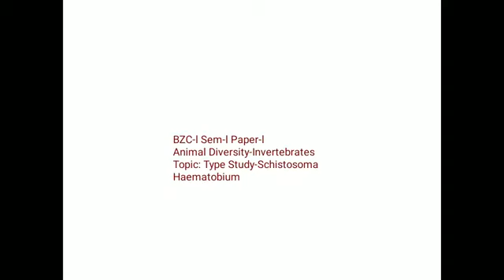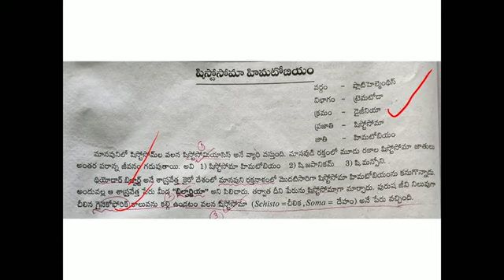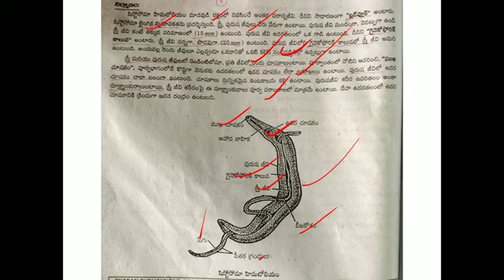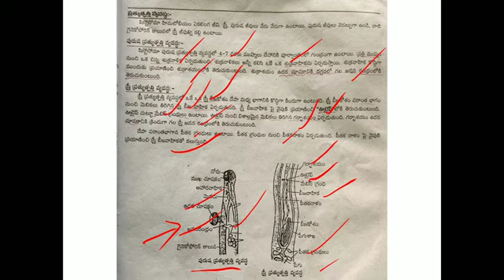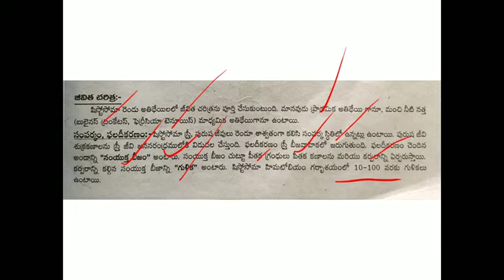Type study of Schistosoma haematobium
BZC-l